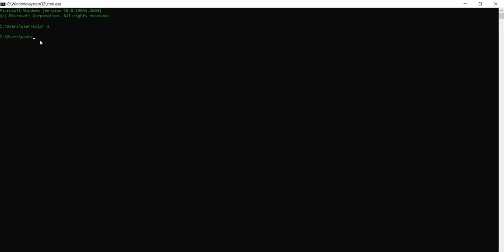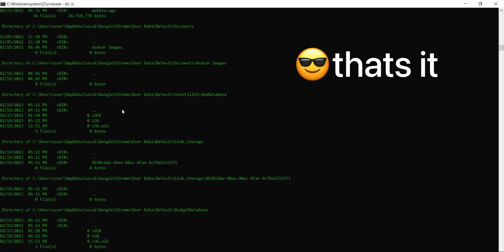look like you are hacking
do this and your friend will thought that you are hacking 😎 PC trick